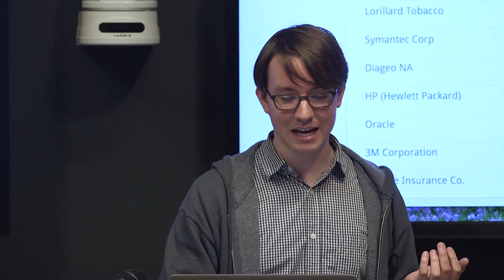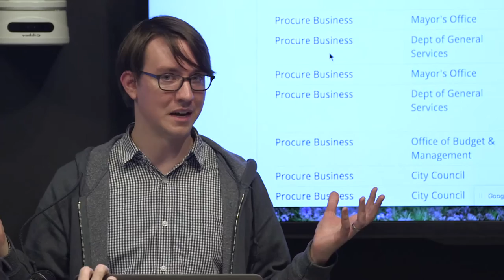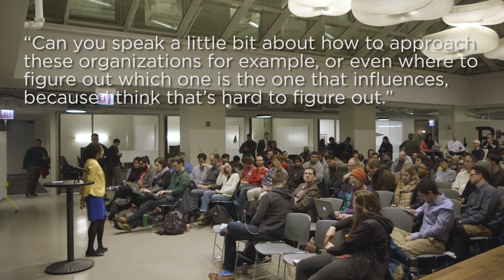Tales from Lobbying Chicago City Council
For many Chicagoans, the political process of City Council is shrouded in mystery. New policies seem to appear out of nowhere before they are quickly voted on by the council. This week, Chi Hack Night will get a rare view into what goes on behind the scenes.

Adrienne Alexander, Policy & Legislative Specialist for the American Federation of State, County and Municipal Employees (AFSCME) Council 31, will discuss her experience with the policy process in Chicago over the past five years.

She’ll go over how outside organizations and lobbyists influence the process, present a few examples of policy efforts, and a discuss the ways people can get involved on issues they care about.